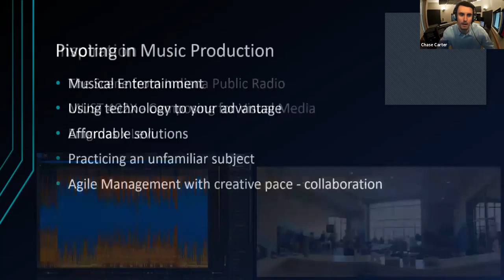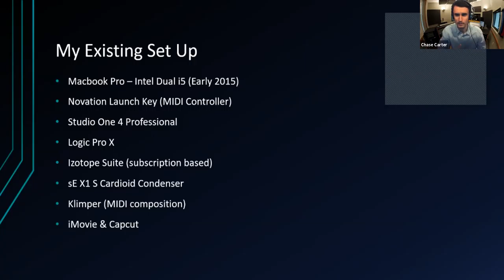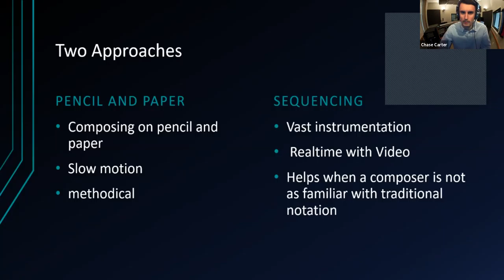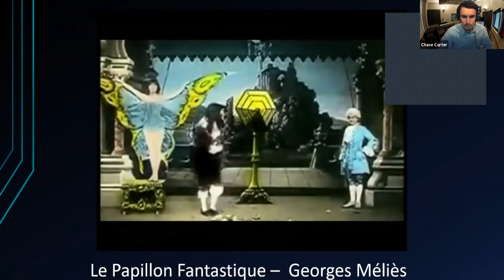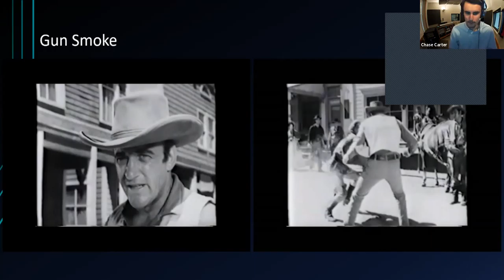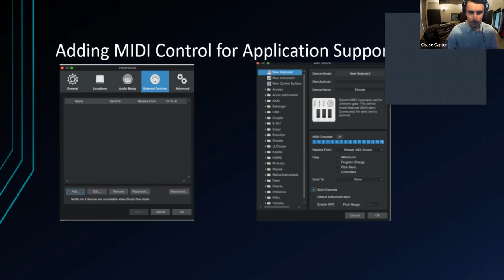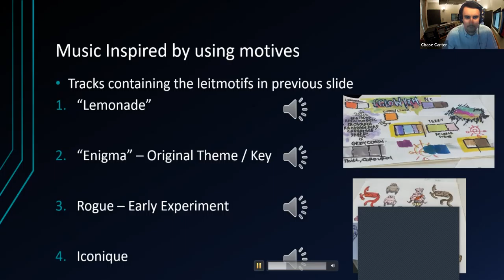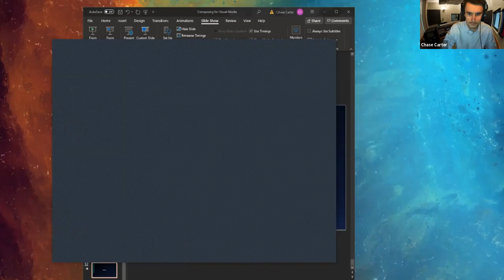Chase Carter: Creating Music for Visual Media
MMP Capstone - Spring 2021